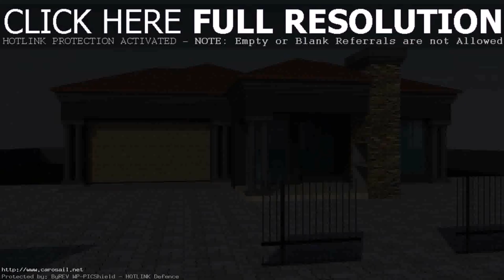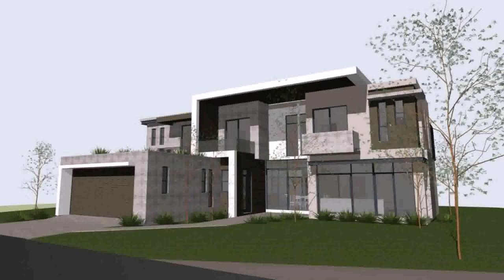House Plans And Design In South Africa (see description)